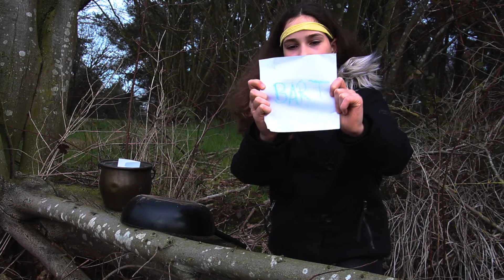3. Highlights from The Rock - arr. F. Bernaerts/Bart van Bree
Jeugdorkestenfestival Boxmeer 7-3-2020
Opleidingsorkest Muziekvereniging St. Jan Wanroij
Dirigent: Bart van Bree

3. Highlights from The Rock
arr. F. Bernaerts/Bart van Bree

Het filmpje met als thema 'Expeditie Robinson' werd door onze jeugdleden zelf bedacht, gemaakt en gemonteerd.